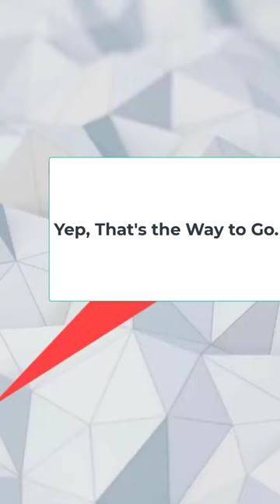Adrian Newey on Seb Kimi Max driving styles